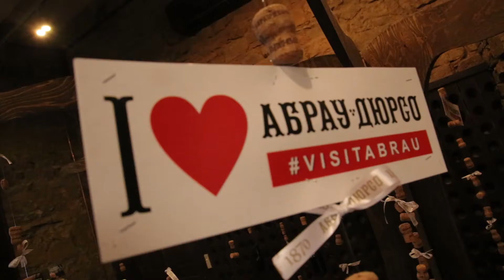Экскурсия на завод шампанских вин в Абрау-Дюрсо